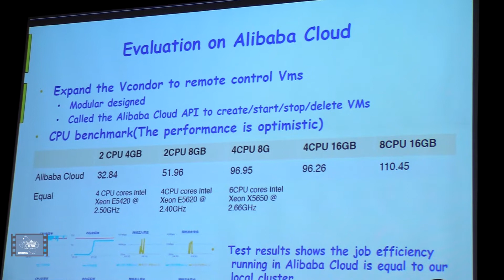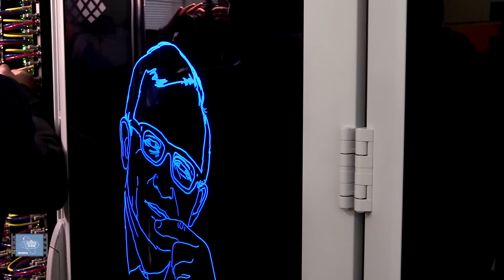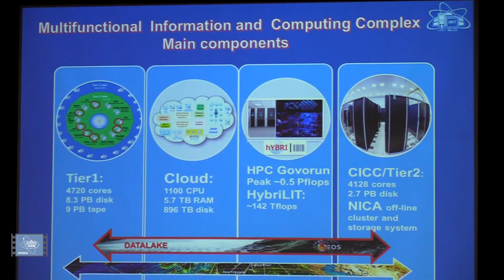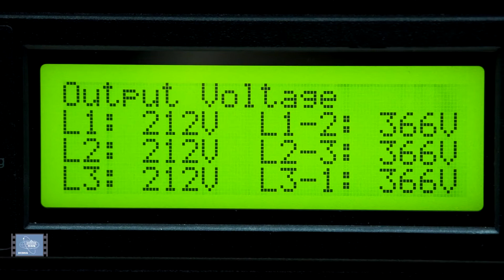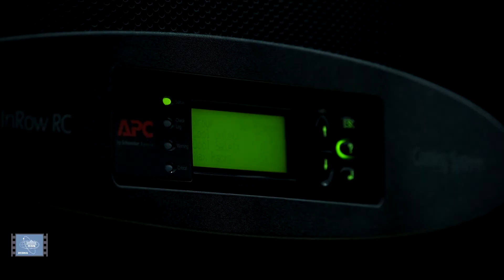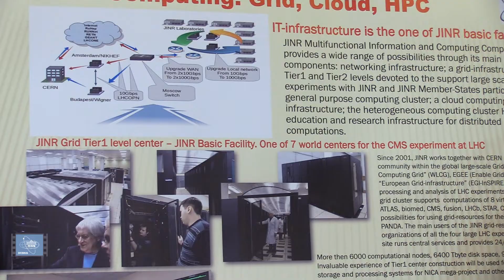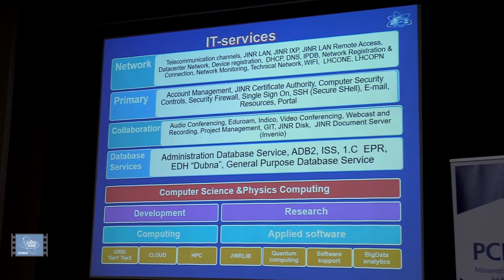GRID -2018 - Международная конференция в Лаборатории информационных технологий ОИЯИ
В Лаборатории информационных технологий ОИЯИ  прошла 8-я Международная конференция «Распределенные вычисления и  грид-технологии в науке и образовании». Более двухсот специалистов из разных стран мира обсуждали актуальные вопросы использования IT-технологий.